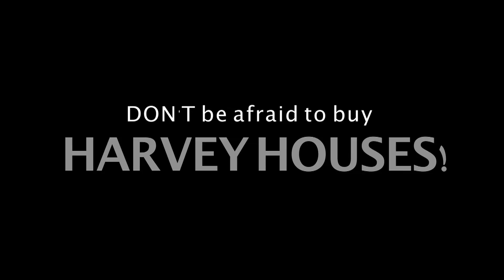Amy Lynch Kolflat - 5807 Picasso Place - Zebra Realtor Walk-Thru - DON'T BE AFRAID OF HARVEY HOUSES!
This is a short video Walk-Thru with Remax Metro Zebra Realtor Amy Lynch Kolflat ~ featuring 5807 Picasso Place in Houston, Texas.  DON'T BE AFRAID OF HARVEY HOUSES!
Contact Amy today for more information on buying or selling houses